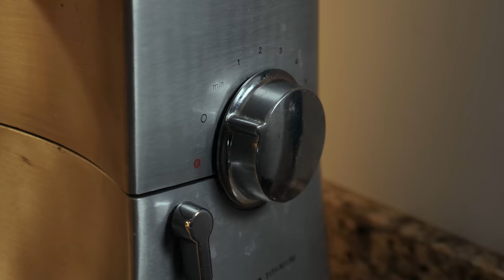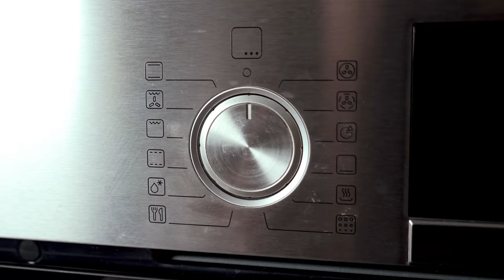Что приготовить с мюнхенскими колбасками?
Колбаски:
Свиной фарш (30-45% жира) 1кг
Лук репчатый 150г
Лёд 100г
Соль поваренная 18г
Перец чёрный 3г
Мускатный орех 1г
Петрушка сушёная 3г

К фаршу добавить соль, колотый лёд, пробить в блендере до состояния эмульсии. Добавить пряности, цедру лимона, лук, пропущенный через самую мелкую решетку мясорубки, вымешать до однородности.
От начала измельчения мяса на фарш, до окончания набивки колбасок температура сырья не должна превышать 12ти градусов.
Подготовленную эмульсию набить неплотно в предварительно замоченную в прохладной воде натуральную свиную череву. Колбаски перекрутить.
Погрузить колбаски в кастрюлю с кипятком, дождаться когда вода остынет до 80-85 градусов и варить до температуры в центре колбасок 70 +/-1 градус.
Готовые колбаски вынуть и охладить в ледяной воде.

Картошку нарезать дольками, лук крупными лепестками, приправить солью и оливковым маслом, запекать при температуре 200 градусов (верхний/нижний нагрев) 20-25 минут, затем добавить колбаски, запекать еще 15-20 минут.
Шпинат приправить лимонным соком, оливковым маслом, солью. Добавить к готовому жаркому, дождаться когда листья шпината осядут в духовке (2-5 минут), и немедленно подавать.

Произведение «Что приготовить с мюнхенскими колбасками?» созданное автором по имени Дмитрий Fresco, публикуется на условиях лицензии «Attribution-NonCommercial-NoDerivs» («Атрибуция — Некоммерческое использование — Без производных произведений») 3.0 Непортированная.